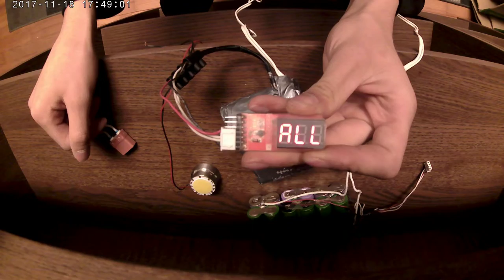Testing and collecting some 18650 Lithium Batteries